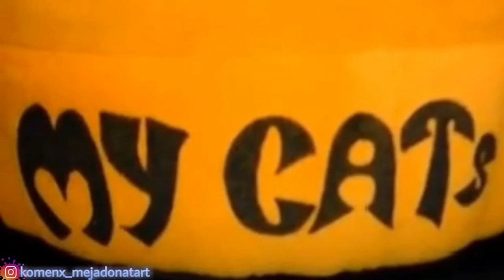DIY‼️KERAJINAN KAYU⁉️Ala @OnFireCreativity IDE KREATIF⁉️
HAaii Gaesss.. ini dia kerajinan kayu Ala @OnFireCreativity

Salam hangat buat para YOUTUBER yg ganteng2 & kece badai..

Yuukk ikutin terus konten OnFire CREATIVITY
yg mau sharing2... yg mau tambah subscriber jgn lupa corat-coret pesan di coment yaa tinggalin jejak biar bisa di subscribe balik.. kita saling dukung untuk memajukan para youtuber... hayyuukk gaeesss semangat terus pantang mundur.. 💪🏻💪🏻✊🏽✊🏽

Plzmnbvcxkjhgfdsaoiuytrewq